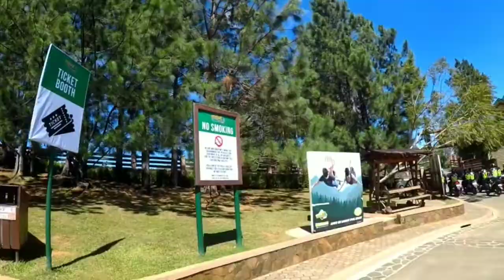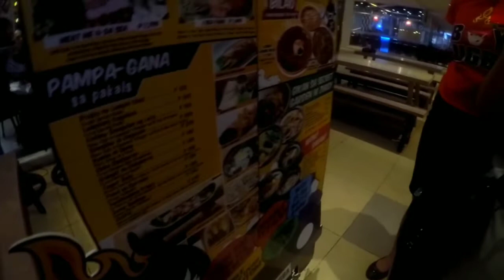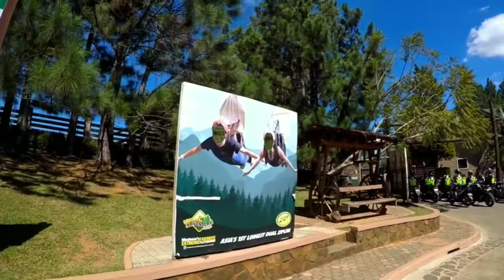TRAVEL VLOG: Cagayan De Oro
Video Editor:
Inshot
VLLO

Template editor:
Canvas

Musician: Jef

Musician: Not The King. 👑

Musician: @iksonofficial